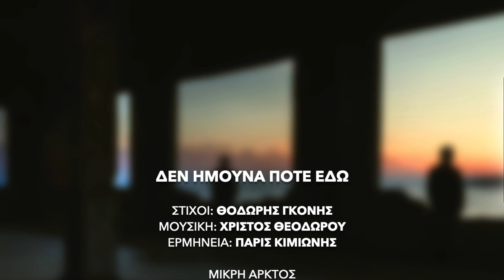Πάρις Κιμιωνής | Δεν ήμουνα ποτέ εδώ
Στίχοι: Θοδωρής Γκόνης
Μουσική: Χρίστος Θεοδώρου

Δεν ήμουνα ποτέ εδώ
Αυτό μονάχα έχω να πω
Κι αν πρέπει να ‘χω ένα σταυρό

Ήμουν παιδί άλλου καιρού
Ήμουνα πάντοτε αλλού
Στάθηκα πάντα περιττός
Σαν άνθρωπος, σαν αριθμός

Ήμουνα πάντοτε αλλού
Στάθηκα πάντα περιττός

Στον δίσκο έπαιξαν οι μουσικοί:
Χρίστος Θεοδώρου: πιάνο, πλήκτρα
Νίκος Κατσίκης: μπουζούκι, λαούτο, μαντολίνο, μπαγλαμά
Ηλιάνα Κορέτση: τσέλο
Αλέξης Στενάκης: κλαρινέτο
Κώστας Νικολόπουλος: ακουστική-ηλεκτρική κιθάρα
Πάρις Κιμιωνής: κλασική κιθάρα
Θάνος Καλέας: programming, loops

Παραγωγή: Μικρή Άρκτος, Δεκέμβριος 2022
Διεύθυνση παραγωγής: Παρασκευάς Καρασούλος
Ενορχήστρωση: Χρίστος Θεοδώρου

Ηχογράφηση, Μίξη, Mastering: Θάνος Καλέας , Αθήνα.@Kyriazis Studios

Φωτογραφία εξωφύλλου: Βαγγέλης Πουλής